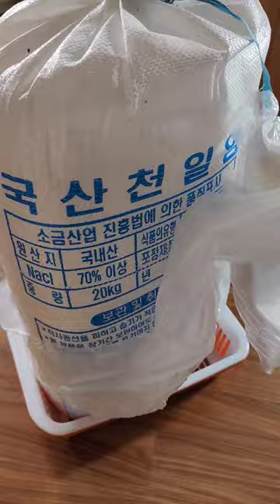소금 간수빼기 박스활용#shorts